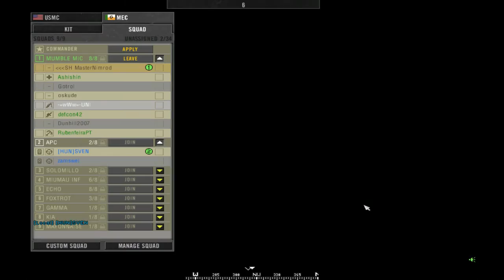FULL GAME - Muttrah City - Project Reality - PRBF2 - Teamwork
Full game on public server with MasterNimrod as squad leader.
Map: Muttrah City
PR version: 1.1